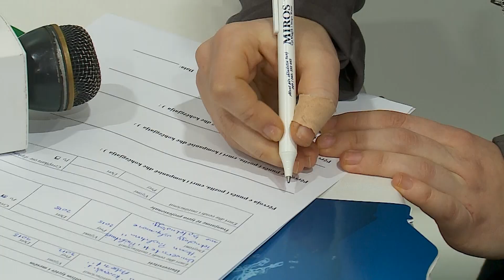Panairi i Ferizajt bashkon ofertat me kërkesat për punë - 30 Mars 2019 - RTV TEMA